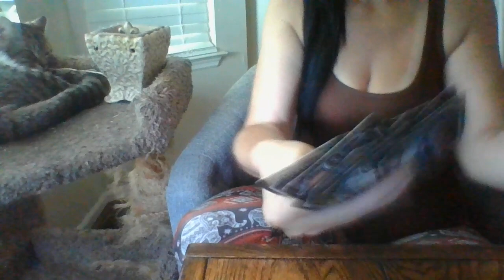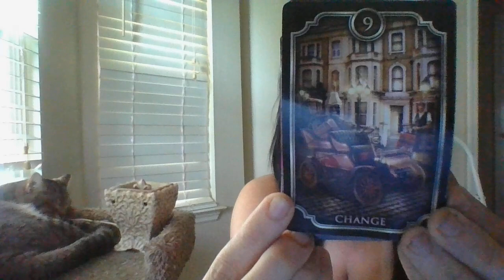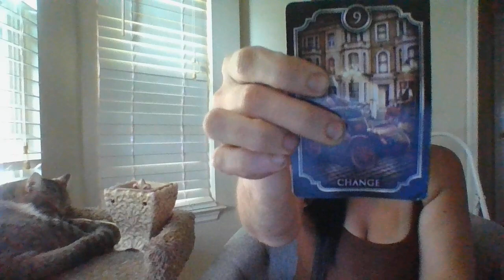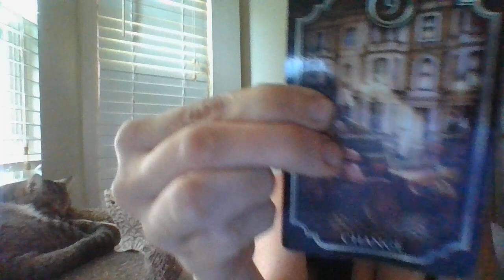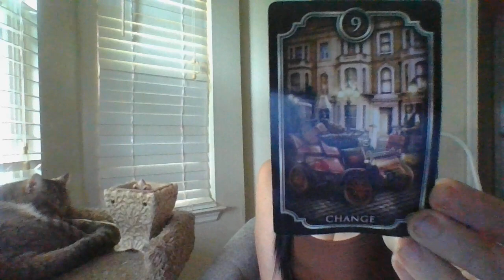JULY 22- SOMEONE "DISCOUNTED" YOU IN THE PAST! NOW THEY ARE GOINGTOCOMEANDTRYTOASKYOUFORHELP!BEWARE!